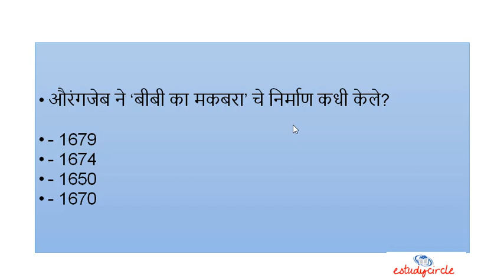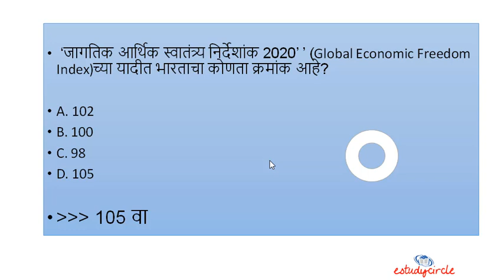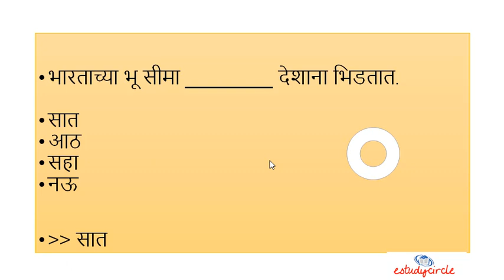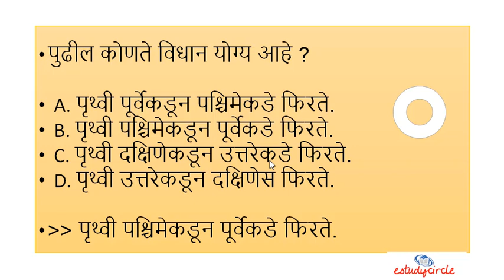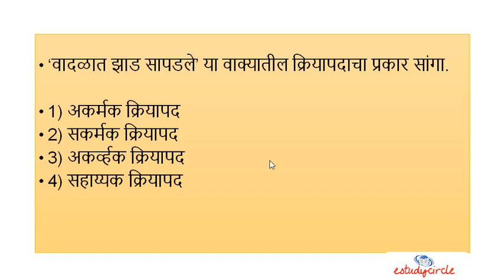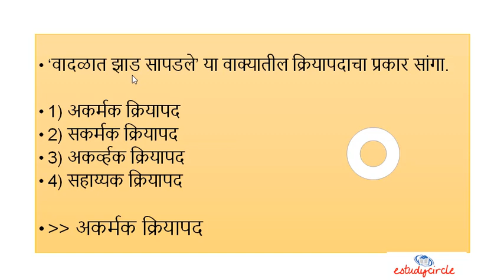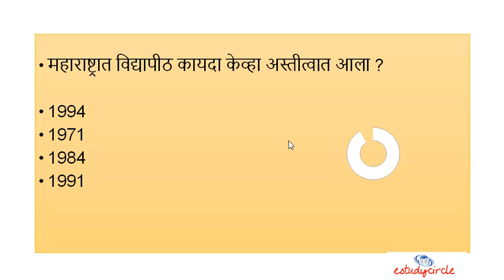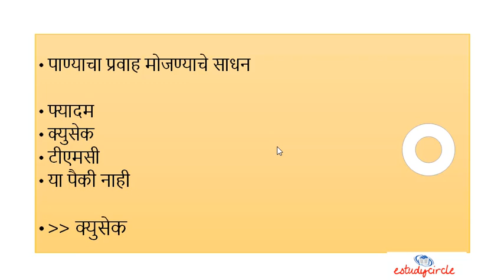POLICE BHARTI 2020 IMP MCQ TEST 25 //पोलीस भरती 2020 // अतिशय IMP सराव प्रश्न उत्तरे